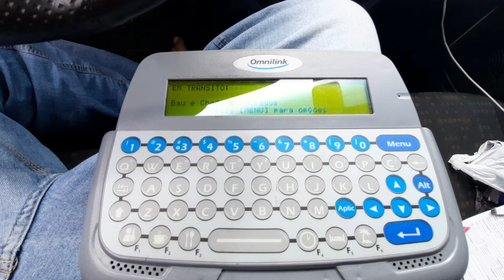PRIMEIRA DO ANO - PIRANGUINHO- MG FOI A CITY